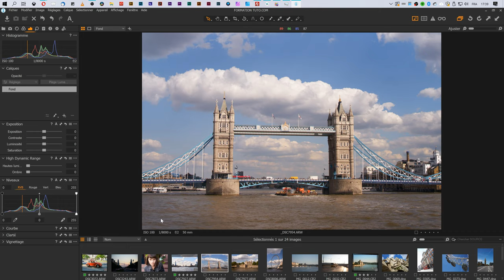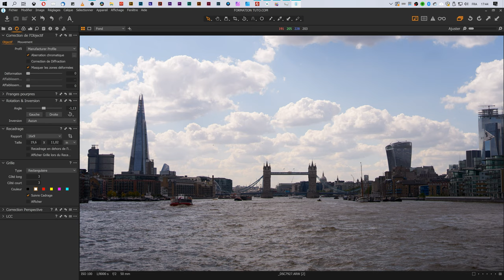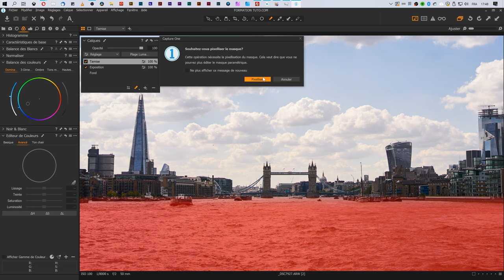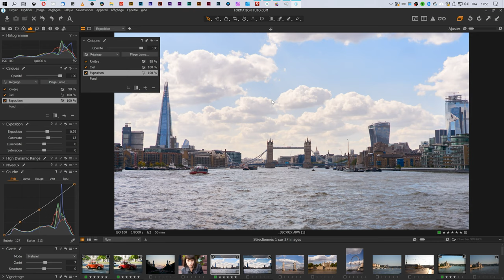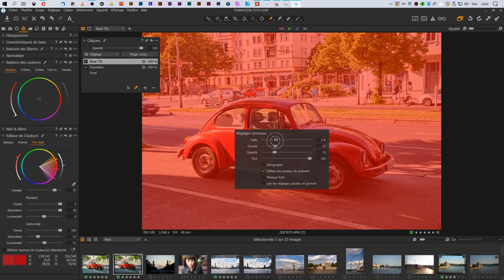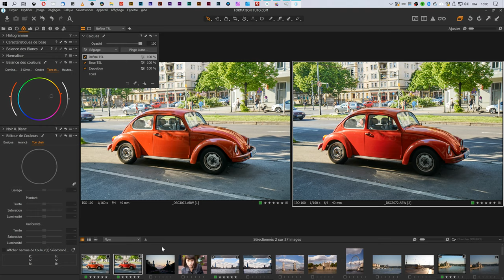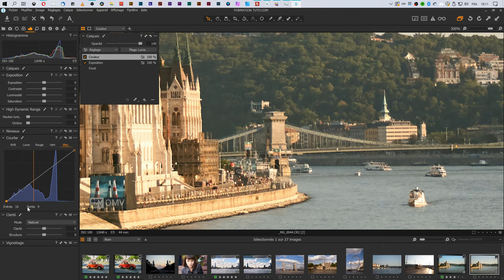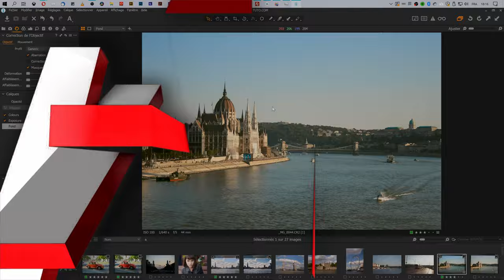Capture One : le développement en pratique - EP1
Ma vidéo précédente faisait état de ma préférence pour Capture One face à Lightroom Classic. Son manque flagrant d'innovation, de souplesse dans le développement, en particulier depuis la séparation en 2 logiciels (Ligthroom CC, et Lightroom CC Classic) m'ont poussé à faire cette vidéo.

Je vous propose 35 minutes de tuto pratique, avec 3 exemples concrets de développement, pour illustrer mon propos.

► Retrouvez moi sur Facebook, Twitter et Instagram!

► Station de travail

• Intel Core i7-9700K
+ ASUS ROG STRIX Z390-E
ou
• Ryzen 7 3700X
+ X570 AORUS Elite
• RAM Ballistix Sport LT 16Go
• Samsung SSD 970 Evo NVMe
• ASUS TURBO GTX1080
• Fractal Design R5
• Corsair TX850M
• BenQ BL2711U 27 Pouces 4K
• Wacom Intuos Pro Medium

► Stockage

• Samsung SSD Externe 1TB
• WD My Book 16 TB
• WD My Cloud EX2 Ultra NAS
• Seagate Backup Plus 5TB Rouge

► Matériel prise de vue / Streaming

• Sony A7 I
• Sony A7 II
• Sony A7 III
• Sigma Objectif 35 mm F1,4 DG HSM ART
• Logitech Brio Webcam Gaming 4K

► Audio

• Blue Microphones Yeti
• Plantronics BackBeat PRO